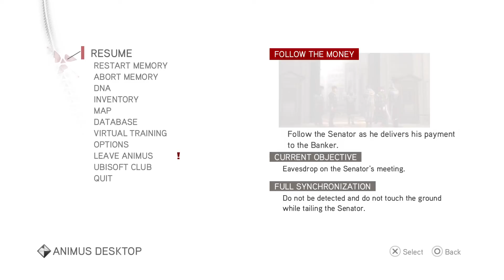Assassin's Creed Brotherhood PS5 Gameplay 2022 - Part 11